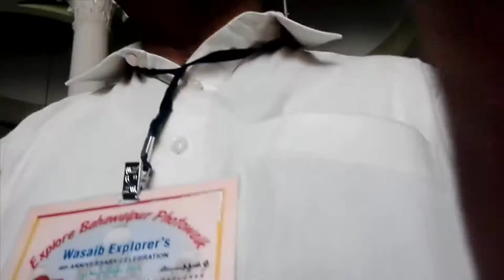Shahi Masjid Bahawalpur | Jamia Masjid AL Sadiq Bahawalpur | Chowk Bazaar Masjid.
Al-Sadiq Mosque is a mosque located in Bahawalpur, Punjab, Pakistan. Its foundation stone was laid by the Great Sufi of the Chishtia clan and the Spiritual Master of Nawab of Bahawalpur Noor Muhammad Maharvi more than 200 years ago. The renovation was done by the order of Sir Sadiq Muhammad Khan Abbasi in 1935 after returning from hajj. 50,000 to 60,000 people can pray in the mosque at a time. The mosque covers an area of 24 canals.